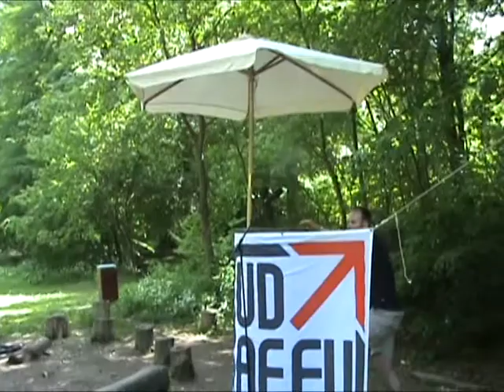Grundlovsmøde 2010 Århus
Taler: Søren Søndergaard, Frands Mortensen, Jakob Lindblom

Underholdning ved Smede Koret Vulkan